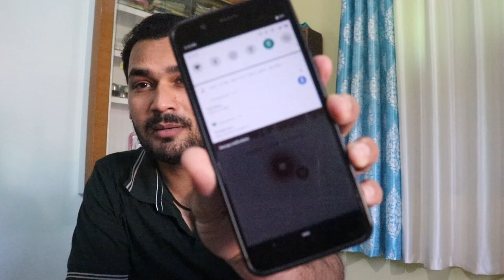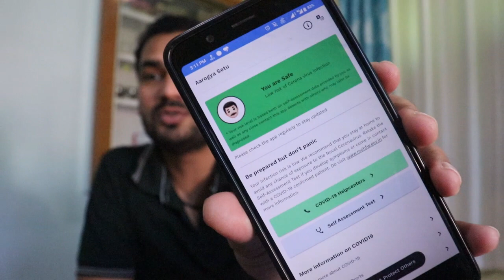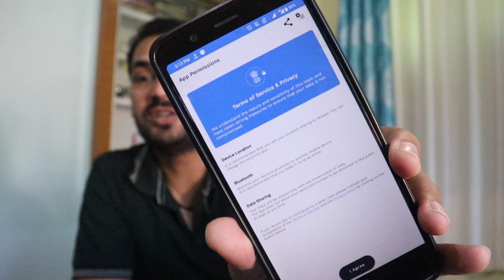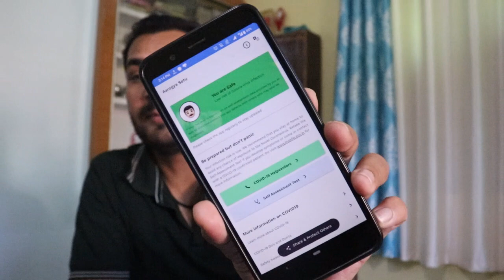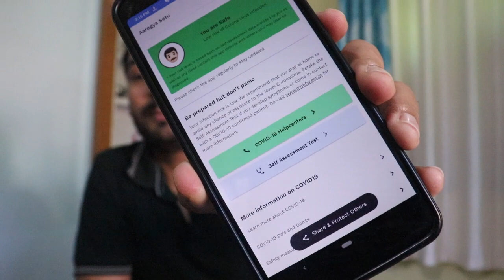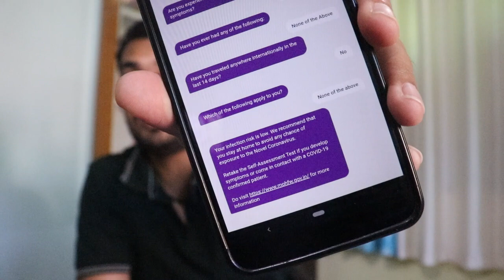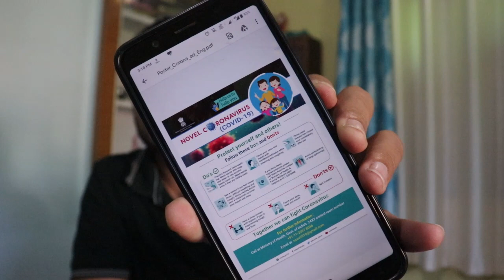Aarogya Setu App How to Use Track Coronavirus Patient Aarogya Setu App कैसे इस्तेमाल करें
Aarogya Setu App How to Use  Track Coronavirus Patient  Aarogya Setu App कैसे इस्तेमाल करें:-  How to use Aarogya Setu app in Android and how to safe your self and every one, this app will help you to notify about Corona Patient Near you, so you just have to install this app and that's al, rest all the things will be done by Aarogya Setu app.

Video Highlights:-

Aarogya Setu App Kaise Use Kare?
Aarogya Setu App Ko Kaise Download Kare?
Aarogya Setu App कैसे इस्तेमाल करें?